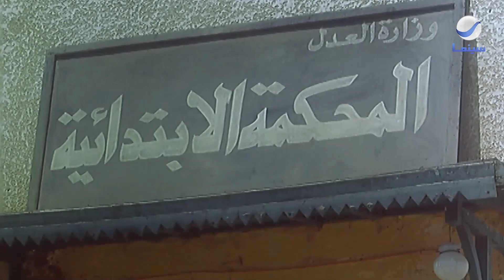طيور الظلام | مشهد أيقوني بين عزت أبو عوف وعادل إمام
فيلم طيور الظلام
بطولة: عادل إمام _ عزت أبو عوف _ رياض الخولي _ يسرا _ جميل راتب